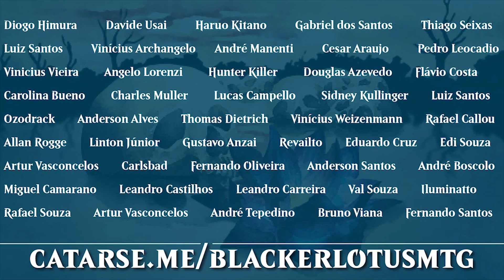Rakdos Ameaçar é o novo Aggro da vez? | MTG ARENA S03E105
►►► Precisando de cards, decks, shields e deck box? Conheça a X-Place, loja parceira do canal

►►► Precisando comprar, vender ou trocar seus cards? Conheça a Burn Mana, a melhor plataforma do mercado para negociar seus cards: